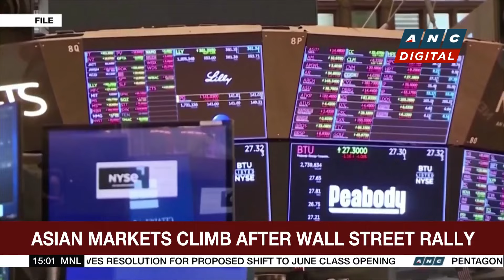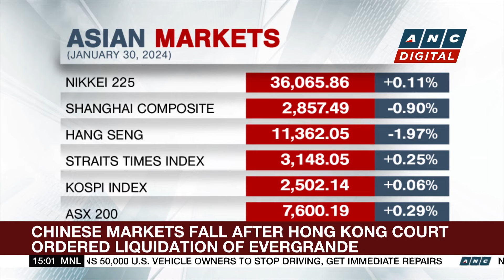Former Senator Trillanes calls on VP Sara Duterte to resign as Education Secretary | ANC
Business Roadshow: A former Senator, chiming in on the rift between the Dutertes and President Marcos.